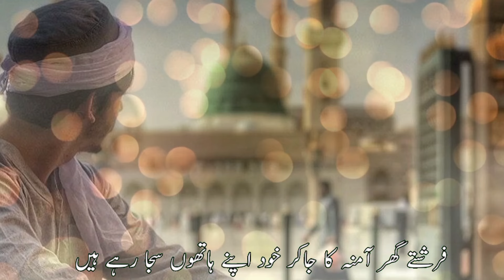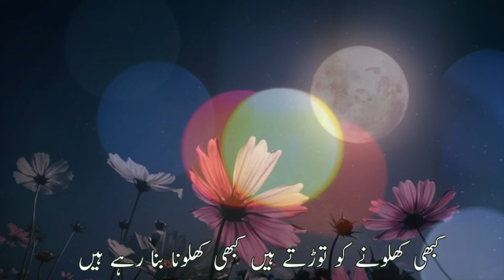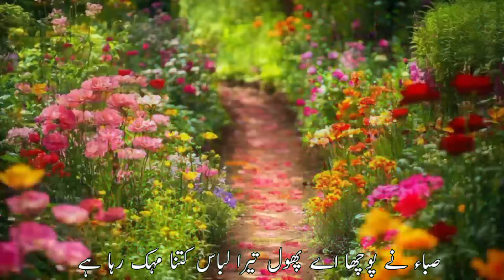Khuda ki Rehmat Baras Rahi Hai. Heart Touching Naat. Shaikh Akbar.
Assalam alaikum guys. how are you all my friends 🥰

Title. Khuda ki Rehmat Baras Rahi Hai. Heart Touching Naat. Shaikh Akbar.

Voice. Shaikh Mohammad Akbar

Shaikh Akbar 09. For naat nazam hamd manqabat and munajat Thank you

السلام علیکم ورحمتہ اللہ وبرکاتہ ناظرین۔
نعت نظم حمد غزل منقبت اور مناجات کے لئے ہمارے یوٹیوب چینل کو سبسکرائب ضرور کریں شکریہ

اردو لیرکس۔

خدا کی رحمت برس رہی ہے حضور تشریف لا رہے ہیں
فرشتے گھر آمنہ کا جاکر خود اپنے ہاتھوں سجا رہے ہیں

نبی کا بچپن تھا کیا سلونا کہ چاند تھا آپ کا کھلونا
کبھی کھلونے کو توڑتے ہیں کبھی کھلونا بنا رہے ہیں

صباء نے پوچھا اے پھول تیرا لباس کتنا مہک رہا ہے
تو پھول بولا نبی کے تلوؤں کی ہم بھی خیرات پارہے ہیں